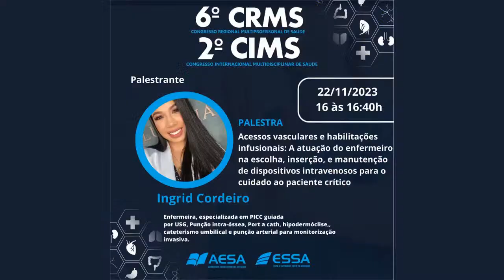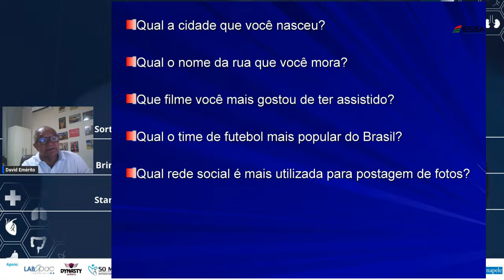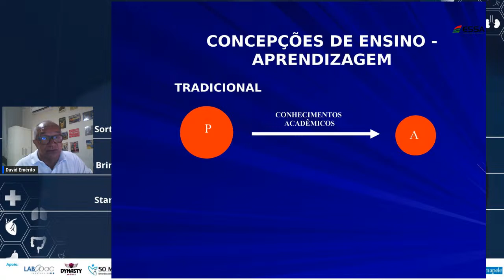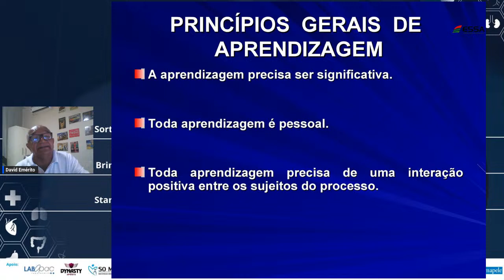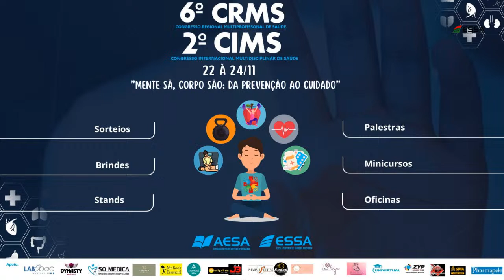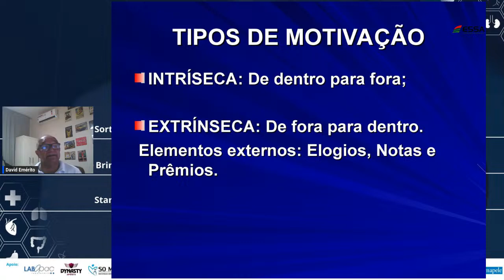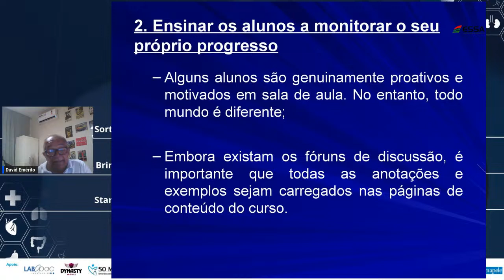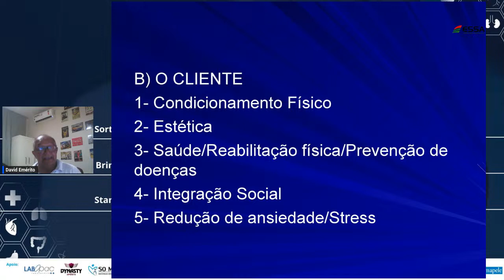Palestras 6º CRMS e 2º CIMS - 22/11 Tarde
Palestras 6º CRMS e 2º CIMS